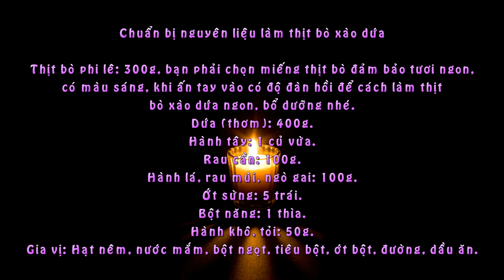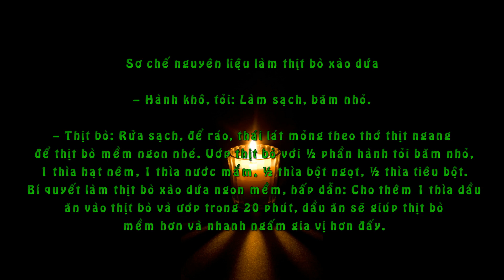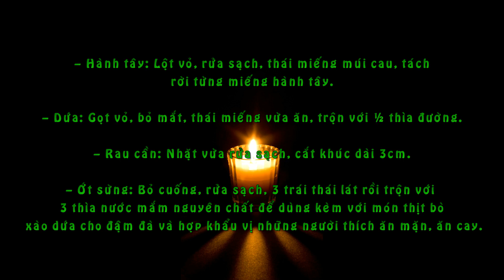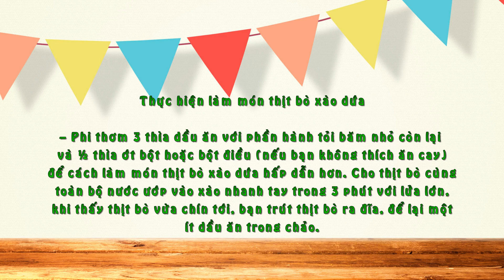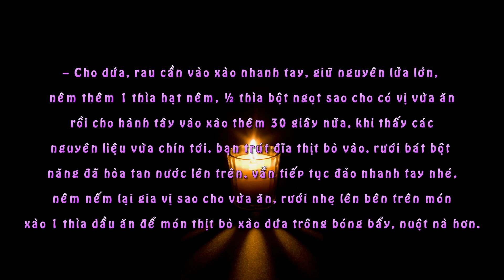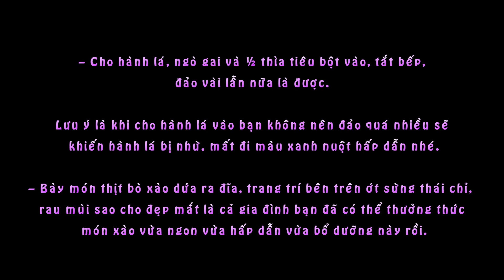Cách làm thịt bò xào dứa thơm ngon, bắt mắt